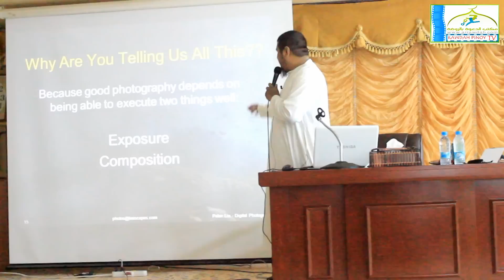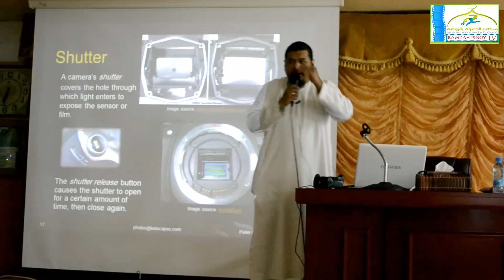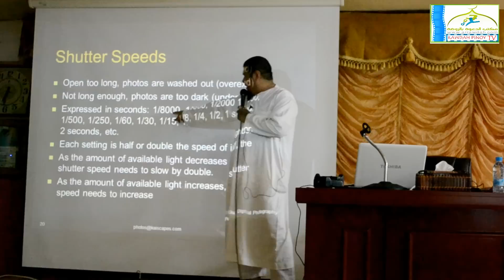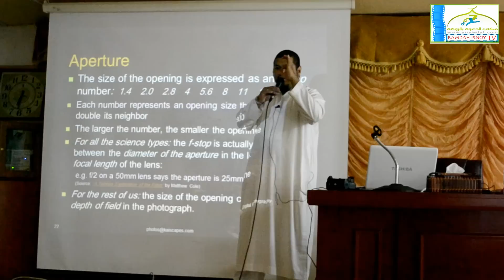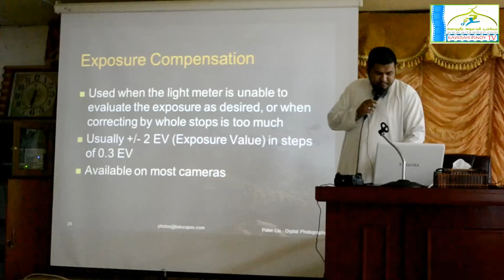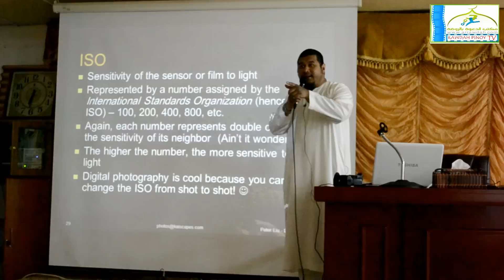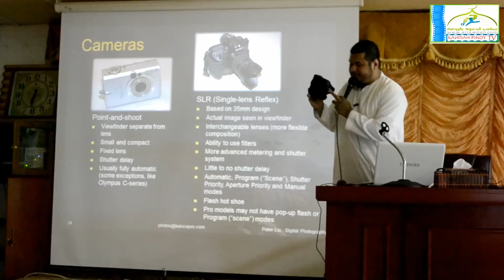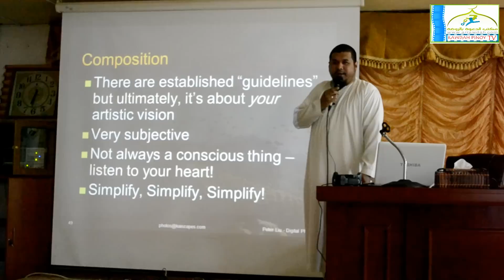Basic Photography Seminar P.1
Seminar on Photography by Ustadh Eisa Javier at Rawdhah Islamic Center - Rawdhah Pinoy TV